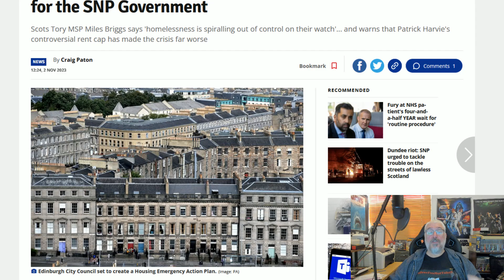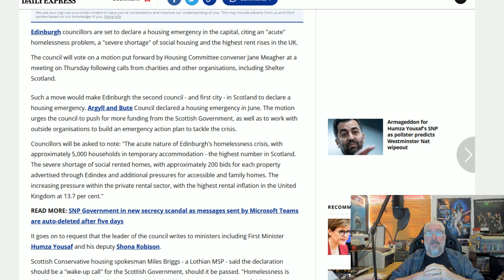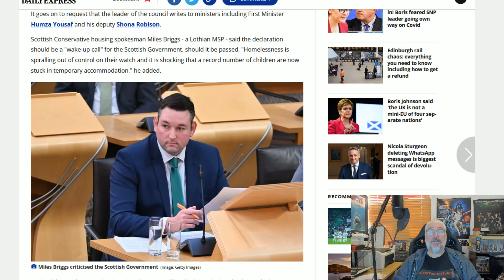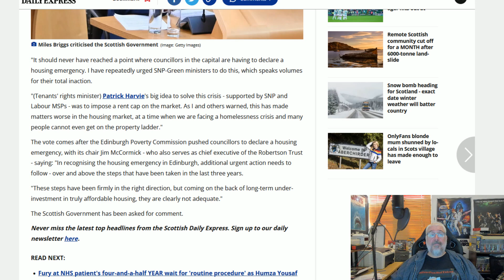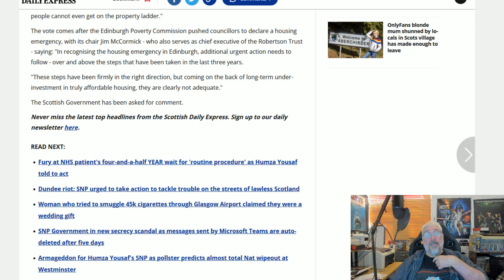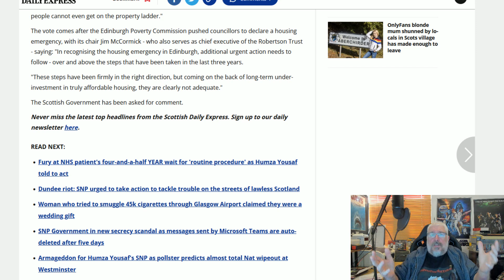Rent Controls And The Housing Crisis!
Green/SNP policy has created a massive housing crisis and unless they admit they were wrong and reverse the policy it is only going to get worse!